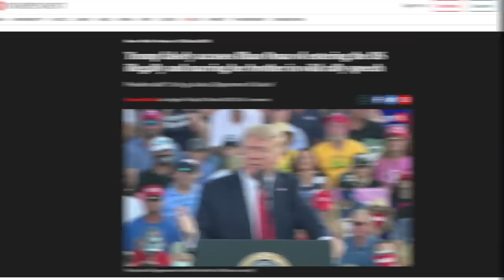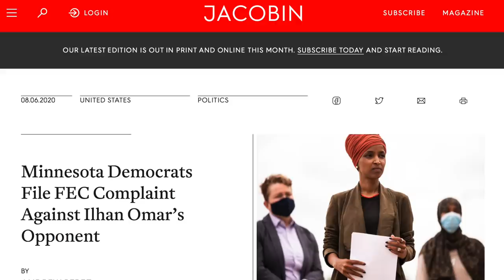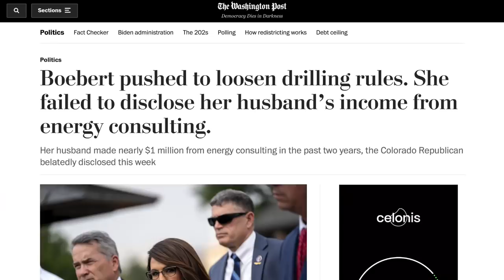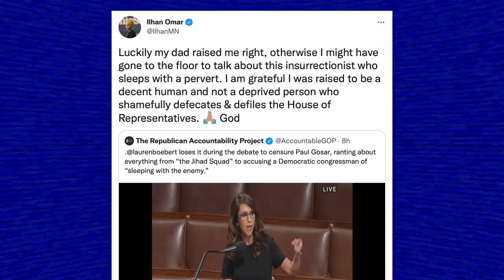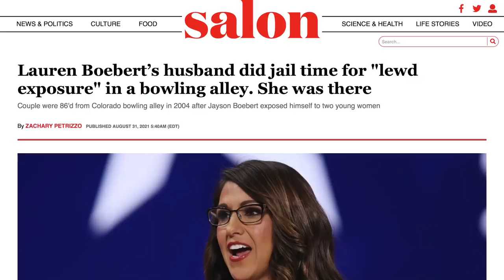Lauren Boebert's Outright SLANDER of Ilhan Omar Backfires BADLY